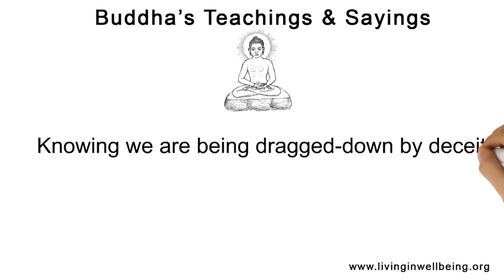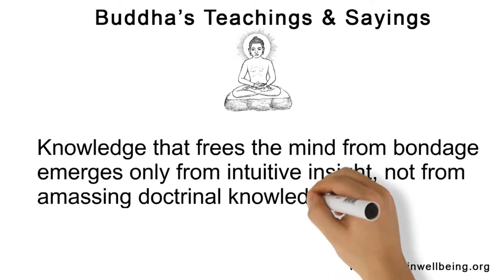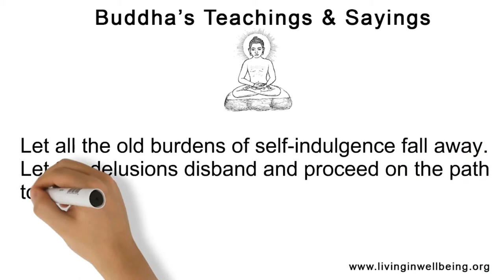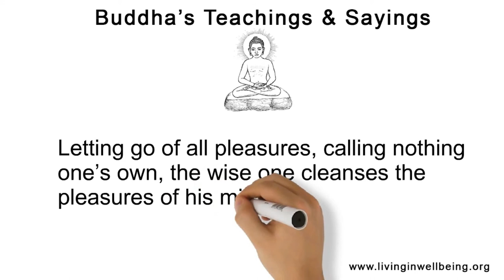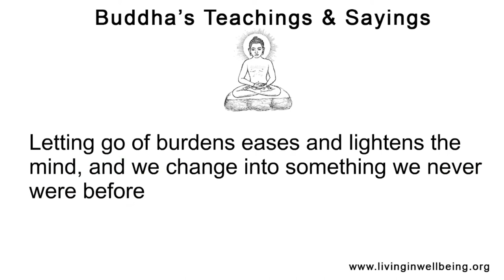What Buddha Said Part 26